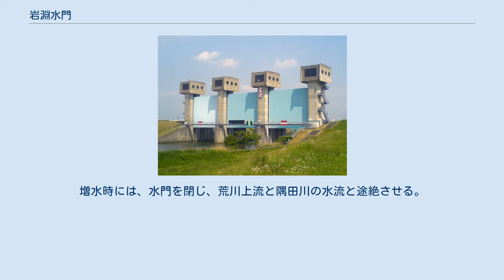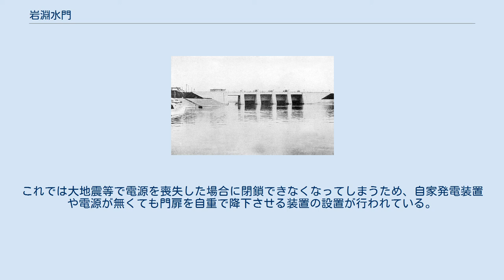岩淵水門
岩淵水門（青水門） 旧岩淵水門（赤水門） 竣工当時の旧岩淵水門 草刈の碑 岩淵水門（いわぶちすいもん）は、東京都北区志茂において現在の荒川と隅田川とを仕切る水門。
かつて「荒川放水路」と呼ばれた人工河川を現在は荒川と呼び、かつての荒川を「隅田川」と呼ぶ。
この水門はこれらの分岐点にある。
 新旧2つの水門がある。
旧水門の通称は赤水門、新水門の通称は青水門。
赤水門は1924年（大正13年）に竣工し、すでに運用を終了した。
青水門は1982年（昭和57年）竣工し、運用中である。
 荒川上流からの流量が増えた場合岩淵水門を閉め切って、隅田川の洪水を防ぐために設けられている。
平常時は水門を開け、荒川と新河岸川・隅田川とをつないでいる。
荒川の順流最強時を除くと、新河岸川・隅田川から荒川方向へ流れている。
大まかに言えば、引き潮時には荒川から隅田川に、上げ潮時には隅田川から荒川に流れる。
 旧水門はその色から通称「赤水門」と呼ばれる。
1916年（大正5年）に着工し、1924年（大正13年）10月に完成した当初の水門。
RC造（一部S造）で、9m幅のゲート5門で構成されている。
1960年（昭和35年）3月に通船のために5番ゲートが改造された。
完成以来、最大2m以上にもおよぶ地盤沈下や、左右岸の不等沈下が発生するなどの問題に悩まされ、新水門完成に伴ってその役割を終え、取り壊されることになったが、地元の人などから惜しまれ保存されることになった。
のちに、土木建築物としての価値が高いと再評価され、1995年（平成7年）には産業考古学会によって推薦産業遺産に、1999年（平成11年）には東京都選定歴史的建造物に選定された。
 水門上は歩行者自転車専用橋として開放され、川に囲まれた中之島（水門公園）に渡ることができる。
 水門公園には「草刈の碑」と呼ばれる大きな石碑がある。
これは1938年（昭和13年）から1944年（昭和19年）にかけて付近の荒川土手で行われた「全日本草刈選手権大会」を記念して作られたもので、「農民魂は先づ草刈から」という碑文が記されている。
 新水門はその色から通称「青水門」と呼ばれる。
旧水門の老朽化、地盤沈下対策、また洪水調整能力の強化を考えて、300mほど下流に作られた。
1974年（昭和49年）に着工し、1982年（昭和57年）に完成した。
事業費は約70億円。
200年に1回の大洪水にも耐え得るように作られている。
RC造で、10m幅のゲート3門で構成されている。
重さは1枚あたり214tで1500tの水圧に耐える。
増水時には、水門を閉じ、荒川上流と隅田川の水流と途絶させる。
通常の閉鎖にかかる時間は約45分だが、クランクハンドルによる手動の閉鎖では30日かかる計算になる。
これでは大地震等で電源を喪失した場合に閉鎖できなくなってしまうため、自家発電装置や電源が無くても門扉を自重で降下させる装置の設置が行われている。
 国土交通省荒川下流河川事務所のマスコットキャラクターである「ガンブッチ」は「岩淵」を読み変えたもので、新岩淵水門をモデルとし、顔の両脇にその特徴的な水門の形をあしらっている。